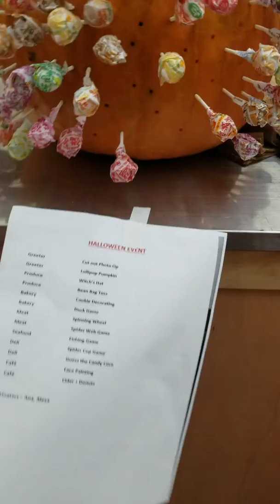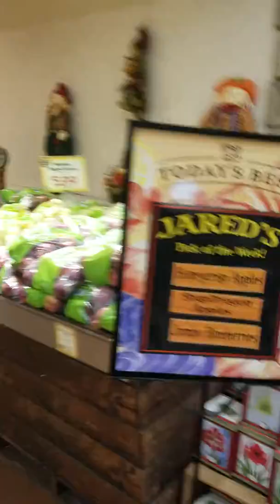Part 1 of 4 TRICK OR TREAT IN THE GROCERY STORE!